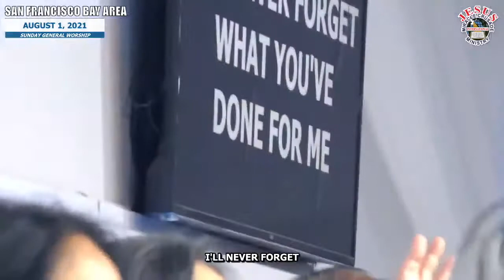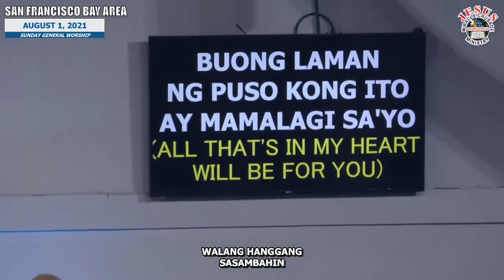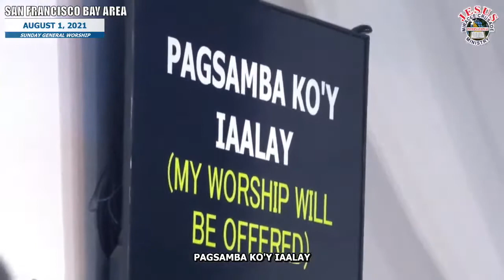August 1, 2021 | Sunday General Worship | Beloved Adults' Choir | JMCIM San Francisco, CA. USA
Praise the Mighty Name of our Dearest JESUS!
May GOD bless us all po!

JMCIM San Francisco, Bay Area CA. Outreach | Sunday General Worship | August 1, 2021 | Beloved Adults' Choir